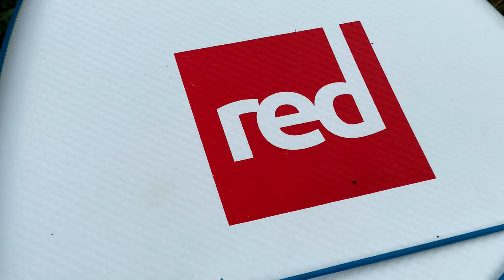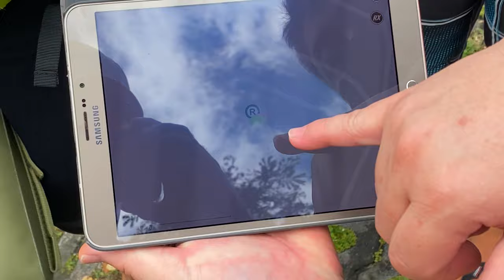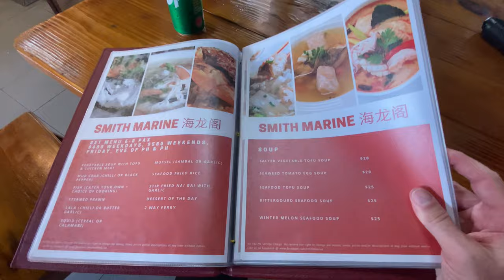The Mangroves of Pulau Ubin (featuring Alley Cat) | Simon Says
Paddle-boarding crossing of the Johor Strait into the mangroves of Pulau Ubin, and what are the odds! Fellow You-tuber and SUP enthusiast Alley Cat joins me for the trip (of did I join him? This is his arguably his turf).

OUTDOORS VIDEO GEAR
Zhiyun Crane 2 compact camera gimbal
DJI Osmo Moble 4 Gimball
Smatree monopod selfie stick
RODE video micro
DJI Osmo Action Camera
(But honestly dude, I mostly use my iPhone...)

CURRENT FAVORITE DRONE
DJI Mavic Air 2 "Fly More" combo

Sony ZV-1 4K vlogging camera
Voizon 4-in-1 desk setup
Rhode video microphone boom kit

HIKING GEAR
Osprey Aether 70l AG "Blue Meanie" backpack
Firebox bushcraft collapsable multi-fuel stove
Gerber Bear Grylls Ultimate fixed blade knife
SHBC compact first-aid kit
CRKT Birler small hatchet (soon to be discontinued!)

STAND-UP PADDLE BOARD GEAR
Piscifun 20L drybag

CURRENT FAVORITE GADGETRY
CRKT "Provoke" kinematic karambit pocket knife